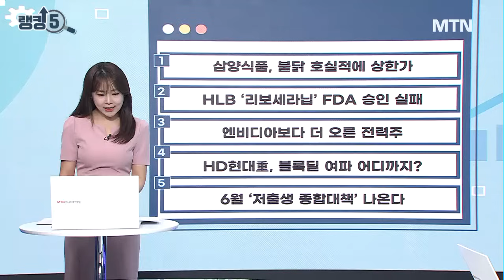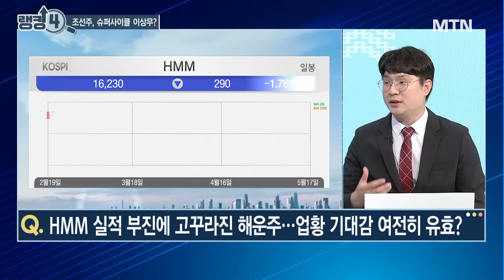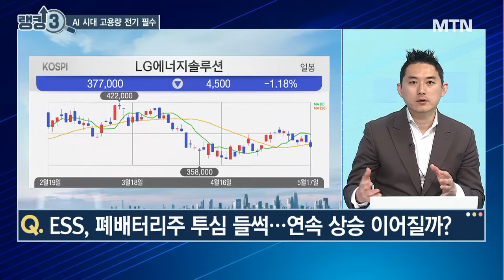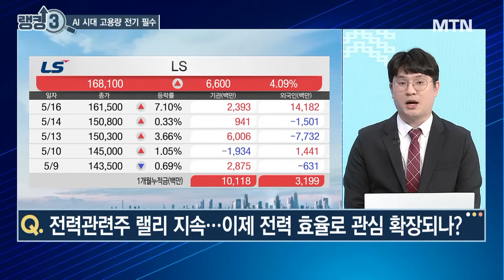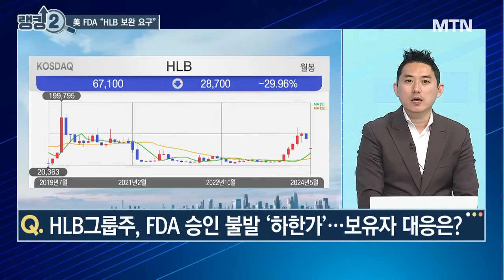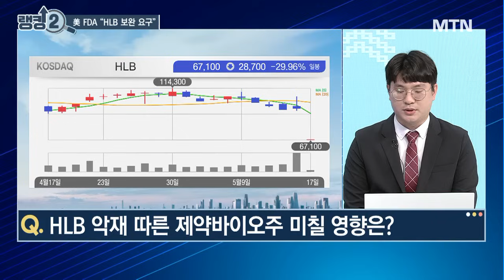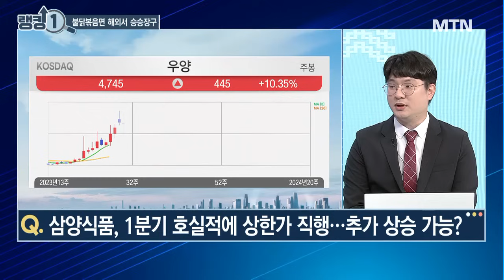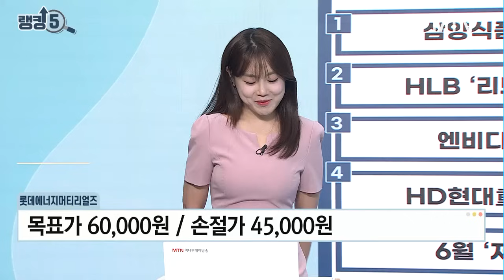[오늘장 랭킹5] '불닭 vs 신라면' 맵게 맞붙은 '라면 대장주',왕좌를 지킬 찐 대장주는? / 머니투데이방송 (증시, 증권)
05/17 성공! 마감전략

(출연) 김태성 아이에셋 본부장
(출연) 유창희 유스탁 대표

랭킹 5. "정책주"
저출생 종합대책, 내달 공개.. 관련주 투자 조언은?

랭킹 4. "조선주"
HD현대중공업, ‘블록딜’ 여파에 하락...하방 더 열어둘까?

랭킹 3. "전력주"
전력관련주 랠리 지속...이제 전력 효율로 관심 확장되나?

랭킹 2. "제약바이오주"
HLB그룹주, FDA 승인 불발 ‘하한가’...보유자 대응은?

랭킹 1. "음식료주"
삼양식품, 1분기 호실적에 상한가 직행.. 추가 상승 가능?

김태성’s 오늘장 원픽 : 미코

유창희’s 오늘장 원픽 : 롯데에너지머티리얼즈